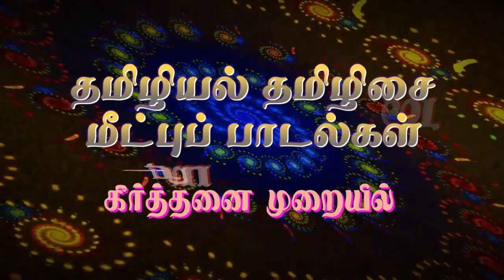தமிழிசை பேரரங்க விழா | ஓம்தமிழ்